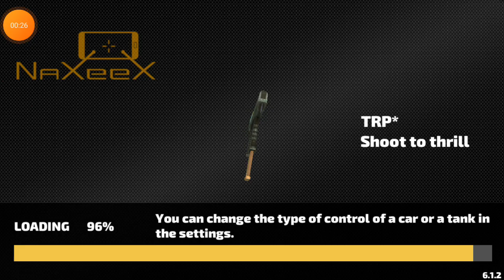how to take helicopter easy trick no money money